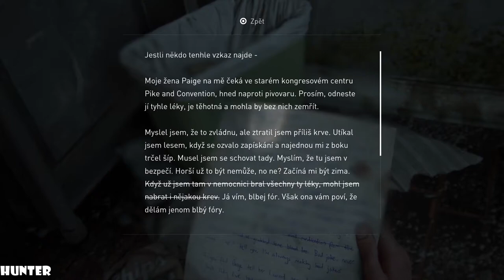The Last Of Us 2-Walkthrogh Gameplay Part22 PS4 PRO (1080p60FPS)